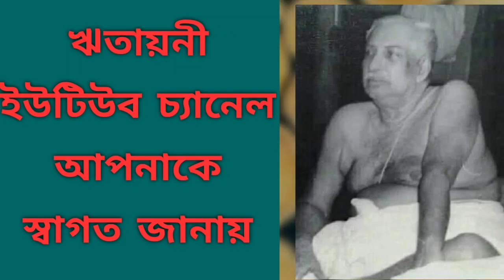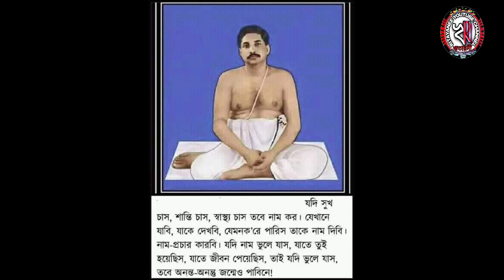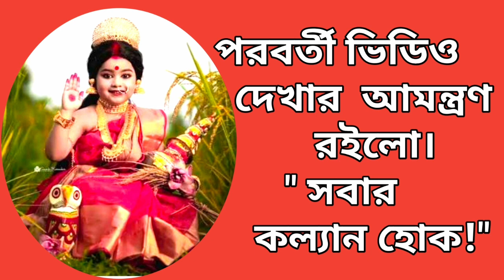রাষ্ট্র।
মানুষের আকাঙ্ক্ষিত মঙ্গলের মূর্ত্ত বিগ্রহ রূপে শ্রীশ্রীঠাকুর অনুকূলচন্দ্রের আবির্ভাব। তাই তিনি মানুষের ইষ্ট। ইষ্ট মানে মঙ্গল। তাঁর দীর্ঘ জীবনকালের প্রতিটি মুহূর্ত কেটেছে মানুষের সেই আকাঙ্ক্ষিত মঙ্গলের পথ-নির্দেশে। মানুষ চায় সত্তাসম্বর্দ্ধনা। তার সত্তার, অস্তিত্বের সর্ব্বাঙ্গীন বিকাশ যাতে হয়, সম্যক বৃদ্ধি যাতে হয় তাইই চায় মানুষ। তার জন্য সে কত দিকে দৌড়ায়, কত ঘোরে-ফেরে, কতকিছু করে। কিন্তু এই যে মানুষ করে, তা করে কিন্তু তার অভ্যস্ত সংস্কারের—তার ধারনাবদ্ধ কর্ম্ম-আচার, অভ্যাস-ব্যাবহার, চিন্তা-চলনের —গন্ডির মধ্যে আবদ্ধ থেকে। আর, এই অভ্যস্ত-সংস্কার সব সময়ই প্রবৃত্তি-অভিভূতিতে আচ্ছন্ন থাকে বলে মানুষ দিকভ্রান্ত হয়ে তার আকাঙ্ক্ষিত মঙ্গল দুরে সরে যায়, বঞ্চিত হয়। মানুষের এইরকম দিকভ্রান্ত, দিশাহারা আর্ত্ত অবস্থায় প্রবৃত্তি অভিভূতির ঊর্দ্ধস্থ লোক থেকে তার আকাঙ্ক্ষিত মঙ্গলের মূর্ত্ত বিগ্রহ, মানুষের ইষ্ট যুগ পুরুষোত্তমের আবির্ভাব হয়। তিনি আচরণ করে মানুষের সত্তাসম্বর্দ্ধনার পথ দেখান বলে তিনি মানুষের আচার্য্যও। মানুষের সত্তাবান্ধব তিনিই, তিনি ই তার পরম প্রিয় প্রিয়পরম। তিনি মানুষকে তার সত্তাসম্বর্দ্ধনার কথা বলেন। তাঁর বলাগুলি জেনে সেইমত মানুষ যখন চলে, করে আন্তরিক একনিষ্ঠতার আপ্রান আগ্রহ-ঔজ্জ্বল্যে—তখনই তার আকাঙ্ক্ষিত মঙ্গল তাকে সবদিক দিয়ে সম্বর্দ্ধিত করে চলে। মানুষকে তিনি যে সম্বোধনেই যা-কিছু বলেন তা বলেন কিন্তু আসলে সত্তাসম্বর্দ্ধনাকামী প্রত্যেকেই—প্রত্যেক তোমাকে ই। তাঁর সেই বলাগুলি নিয়েই এই ভিডিও এর নির্মাণের মধ্যদিয়ে ক্ষুদ্র প্রয়াস। এগুলি নিয়মিত শ্রবন দর্শন ও শেয়ার এবং তদনুগ আগ্রহ-উচ্ছল অনুচলন কোন একজনকেও যদি সপরিবেশ  তার সত্তাসম্বর্দ্ধনায় সচেতন চলৎশীল করে তোলে— তাহলে পরিশ্রম সার্থক হবে। জয়গুরু 🙏 বন্দেপুরুষোত্তমম🙏🙏

🦋🌼🌼🌼🌼🌼JOY GURU 🌼🌼🌼🌼🌼🦋